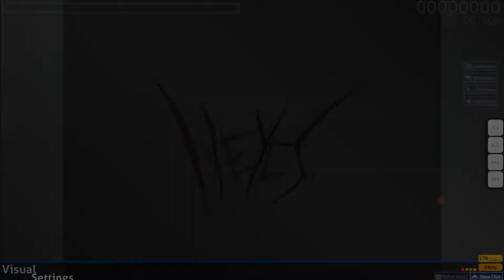[osu!] Ayane - Lunatic Tears (4th DT FC)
At least i think its the 4th I can only see cookies, rustbells, and serenas.